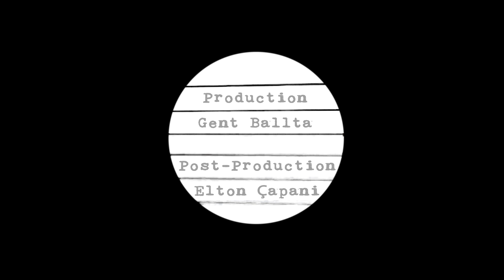MARIZA IKONOMI - Le Rêve (OFFICIAL VIDEO HD ) 2012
GENT BALLTA ©
Man/©ameraMan/HarmonicaMan

Follow © Gent Ballta on Facebook and Instagram

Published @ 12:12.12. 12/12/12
Lyrics - Eni Zhegu
Production - Gent Ballta
Post-production - Elton Çapani
Special Thanks to Henki Papa
____________ With Lyrics ____________
Le rêve
Un rêve réveille
Un cauchemar rêvé
Un jeu sadique
Du "moi" torturé.
Le moi et le ça
Se mêlent parfois
Dans mes nuits cassés
Par l'image de Toi
Oh my love, you psychopathic criminal...
Oh my love, my lovely tender crazy love.
Qu'est ce que tu fais ici
Dans mon lit, la nuit
Deranger mes sens
à peine endormie
Come with the sunshine
Leave my dreams alone
Que je puisse rêver
De l'amour en paix
Love...
My love,my love,my love,my love...
My love...